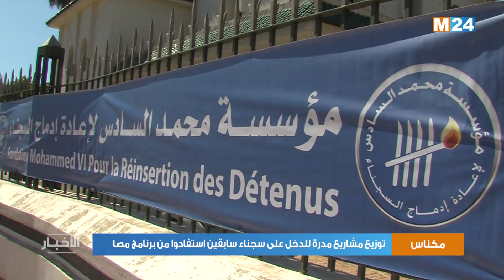مكناس: توزيع مشاريع مدرة للدخل على سجناء سابقين استفادوا من برنامج مصالحة